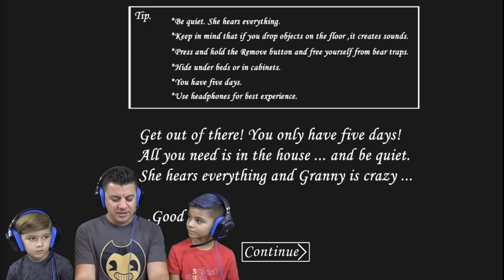GRANNY IS BALDI'S GRANDMA?! Baldi's Basics Granny Mod Gameplay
Today we are checking out another Granny mod but this time Granny is Baldi and she is absolutely terrifying!!